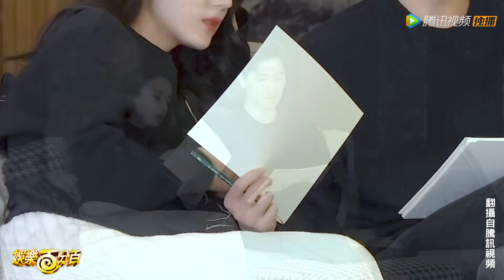《你是我的榮耀》迪麗熱巴電眼勾楊洋！兩大顏神出馬開播４小時破億！